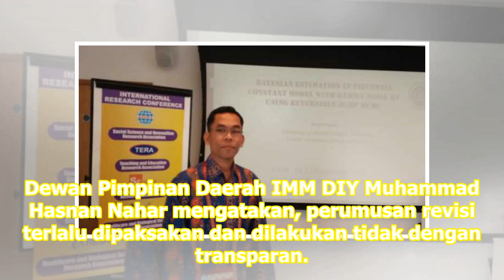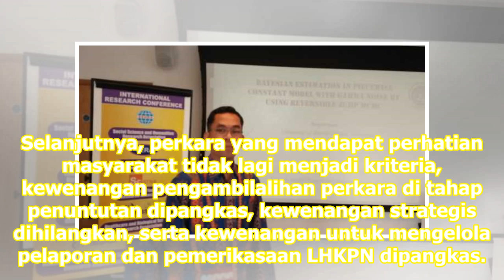Angkatan Muda Muhammadiyah DIY Tolak Revisi UU KPK | Republika Online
AMM DIY menolak pelantikan anggota DPR RI yang mendukung revisi UU KPK. REPUBLIKA.CO.ID, YOGYAKARTA -- Angkatan Muda MuhammadiyahAMM Daerah Istimewa YogyakartaDIY membuat pernyataan sikap menolak revisi Undang-Undang Komisi Pemberantasan KorupsiKPK. AMM DIY terdiri atas Pemuda MuhammadiyahPM DIY, Na...